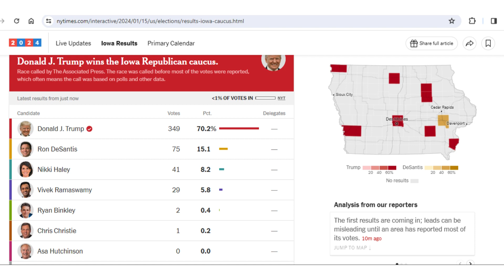Trump won the Iowa caucus